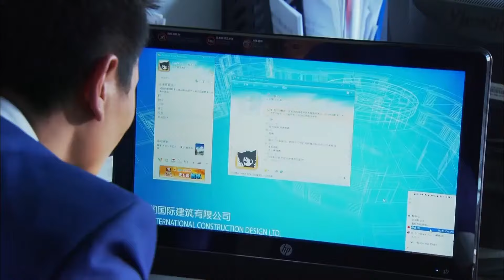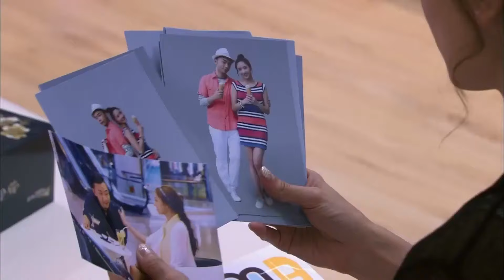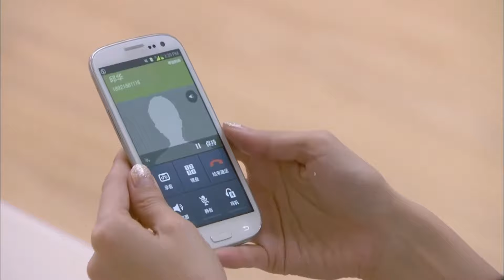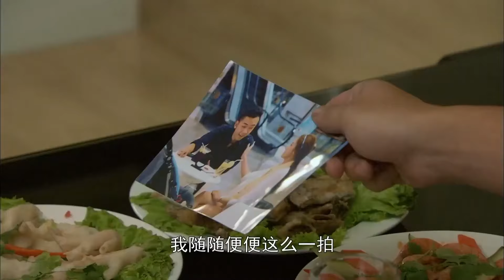【都市情感劇】丈夫维护小三辱骂妻子！妻子就找男人来家吃饭报复他！中國電視劇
劇名（Drama Name）：【小两口  Young Couple】